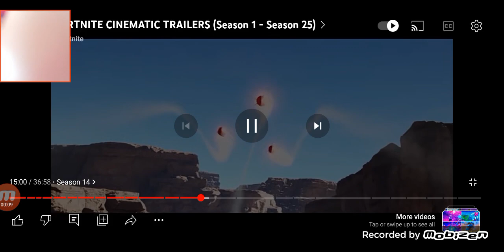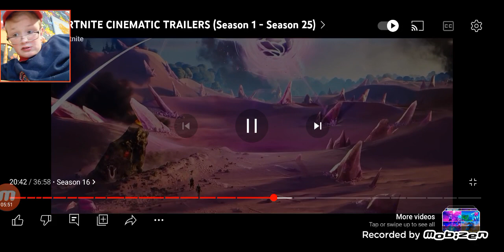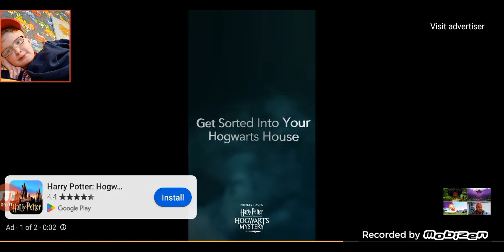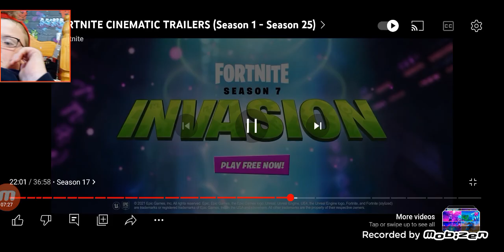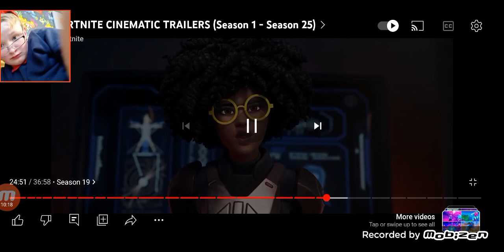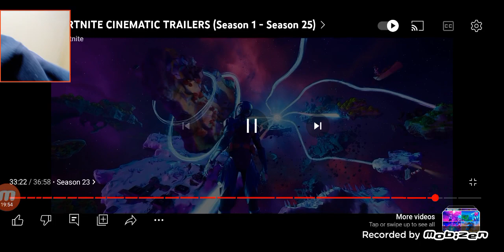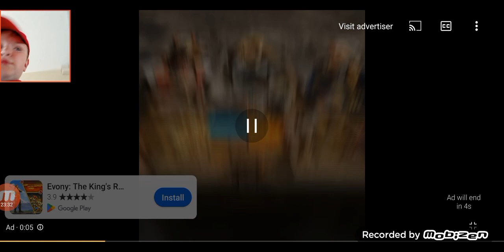reaction to fortnite